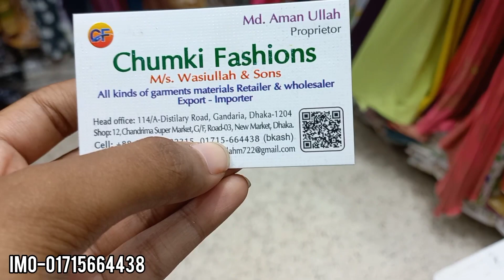কম দামে সুন্দর সুন্দর কাপ্তান কিনুন/Kaptan one piece buy.